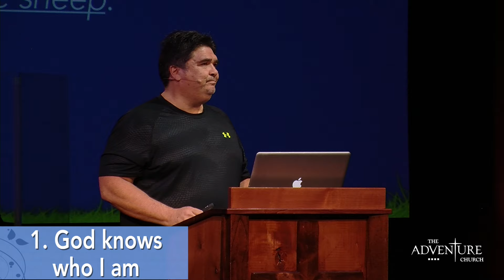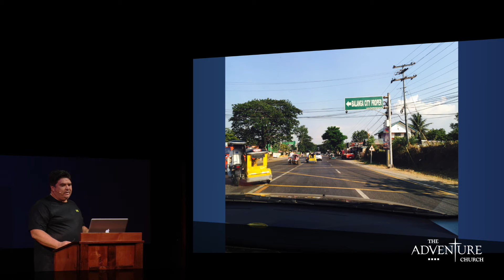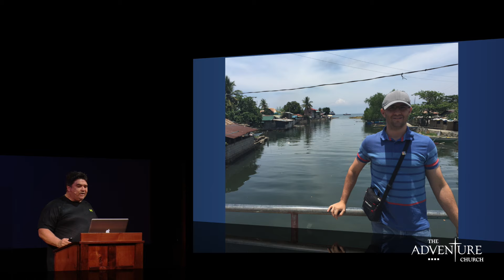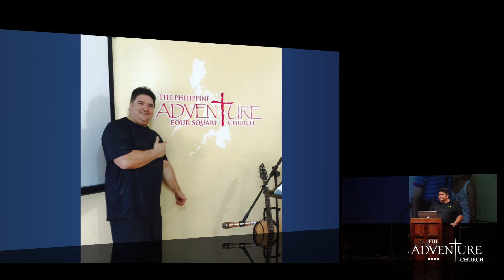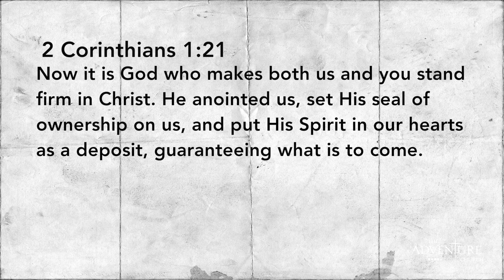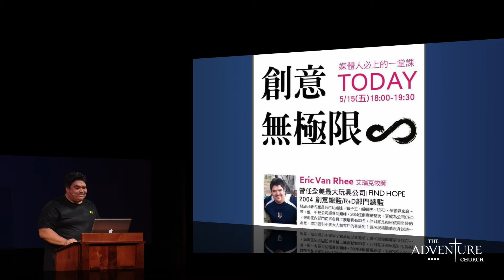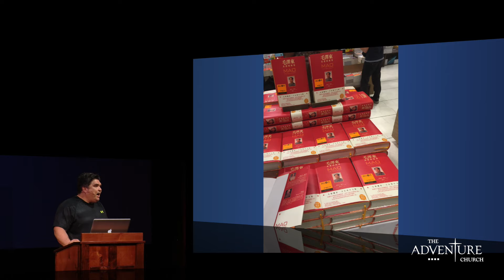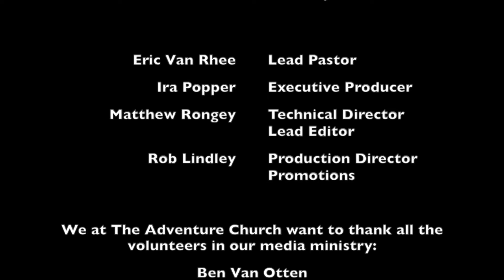5-31-2015 - Divine Moments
Pastor Eric Van Rhee talks about the divine moments, assignments, and anointings that God has for each one of us, while sharing about his recent trip to the Philippines and Taiwan.